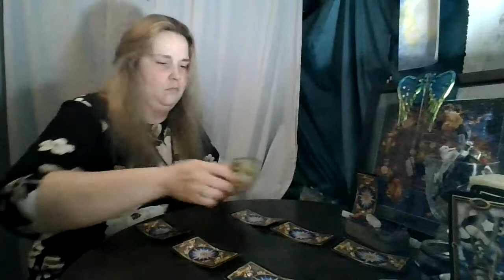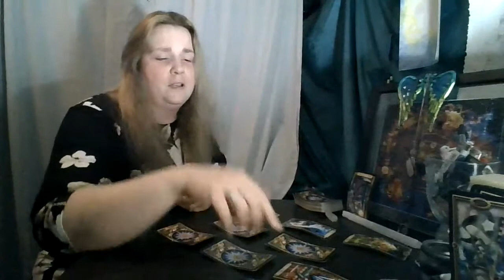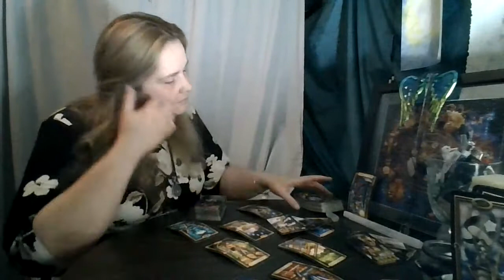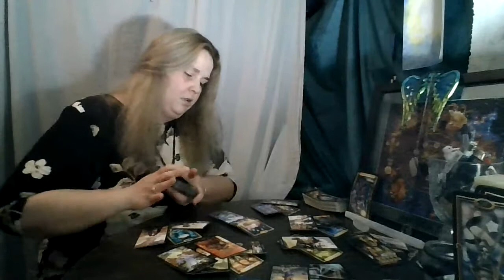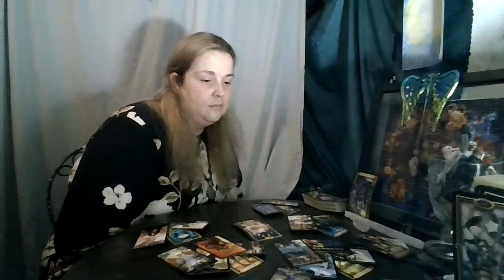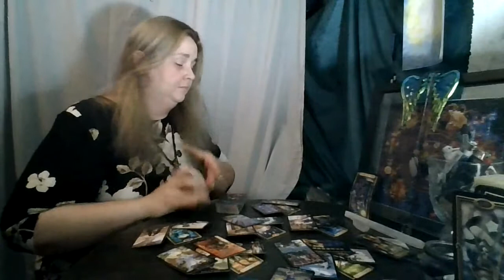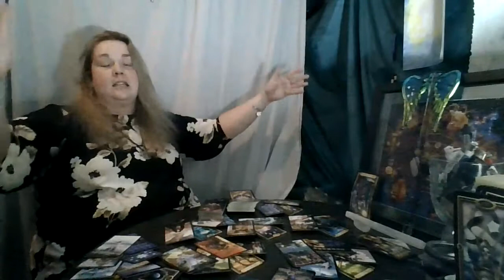Scorpio August 2020: It started out so well too!